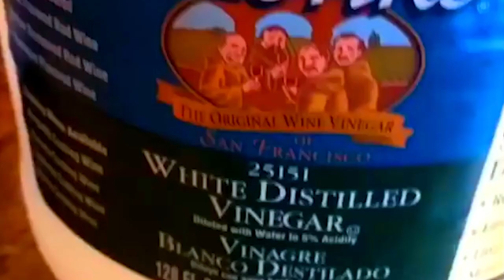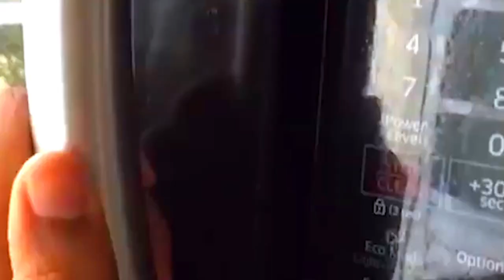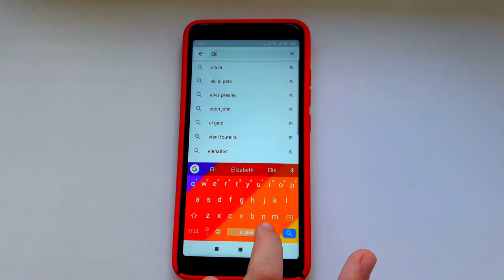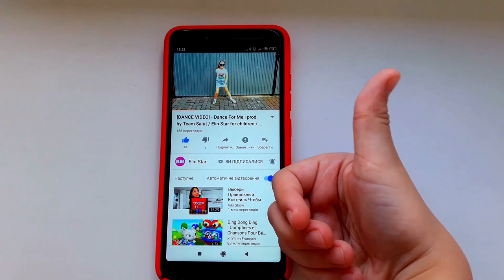Проверка Вирусных Лайфхаков из Тик Тока с едой Которые Работают от Elin Star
В этом видео я проверила ВИРУСНЫЕ ЛАЙФХАКИ из ТИК ТОКА с ЕДОЙ, каторые работают!!! Я выбрала САМЫЕ интересные лайфхаки с едой!!! Досмотри это видео до конца, чтобы увидеть, как Я была ШОКИРОВАНА от того, что у меня вышло !!!